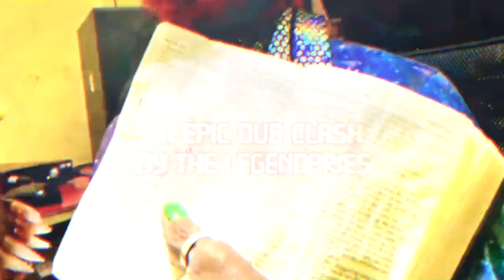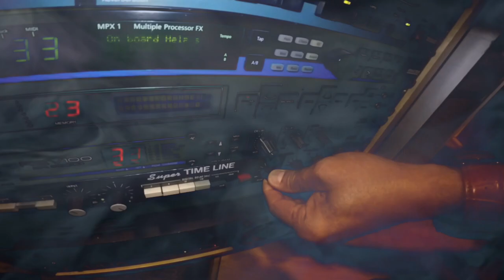Sly & Robbie vs. Roots Radics - "The Dub Battle". Official album trailer.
Sly & Robbie vs Roots Radics "The Dub Battle"

After the album "The Final Battle" nominated for best reggae album at the Grammy Awards comes its dub version by the masters of the genre.
This album contains the latest dub productions from Lee "Scratch" Perry and Bunny "Striker" Lee as well as two previously unreleased King Tubby songs, one with the Roots Radics and one with Sly & Robbie.